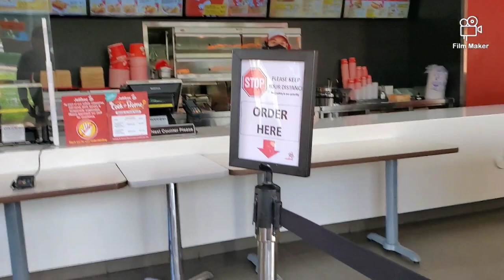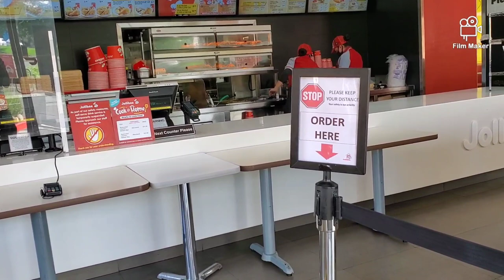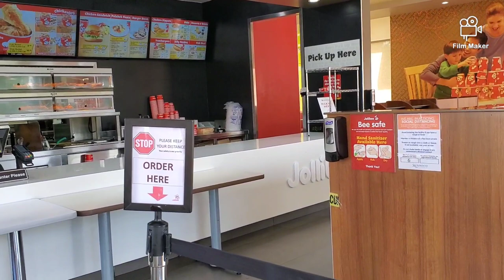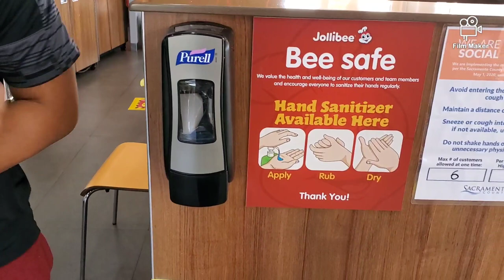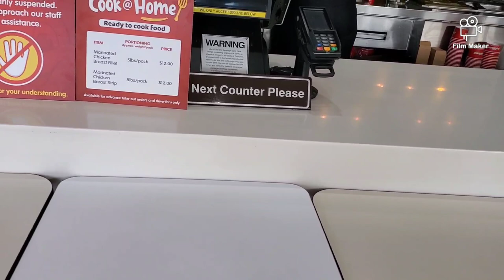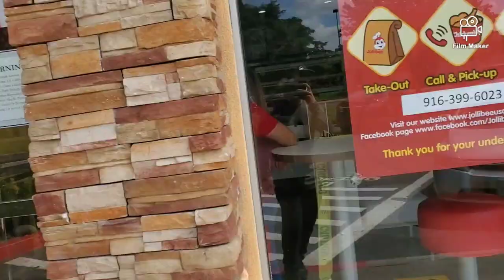Truckers Getting Jollibee In Sacramento, California Yummy Spaghetti and Chicken Joy Bizdak Zone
In our food trucker tour video you will see Jollibee in Mack Rd Sacramento, CA Highway 99 South Bound Exit 291B then make right. Have fun everyone. I'll see you guys & gels in our next food trucker tour videos. Thanks.

Thanks again...Stay Safe Everyone...😀😀😀